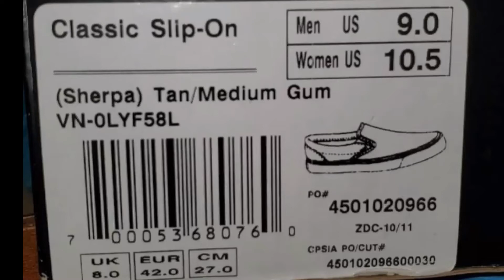Vans Classic Slip-On - (Sherpa) Tan/Medium Gum